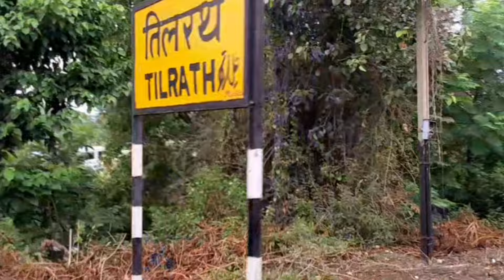Jamalpur Tilak passenger train full journey | metre gauge train | train mini vlog | train blog